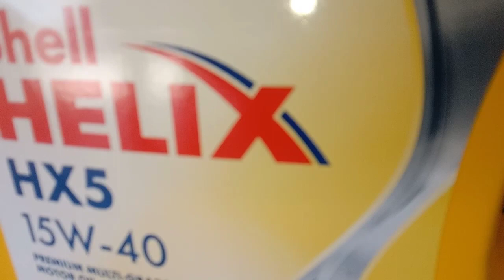2018 model.pms and Free all check up.